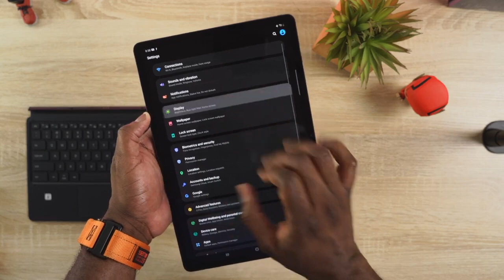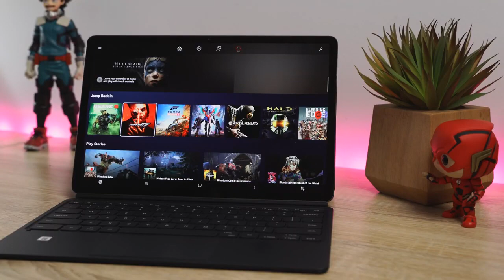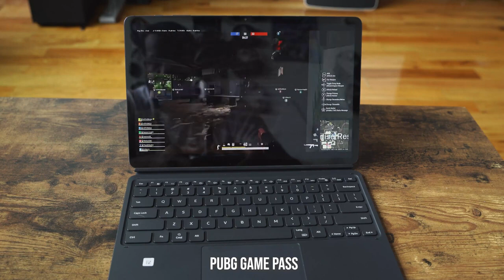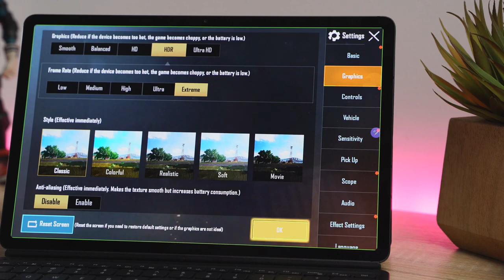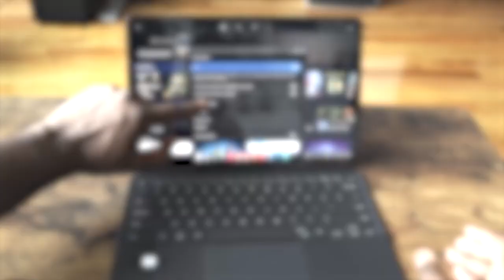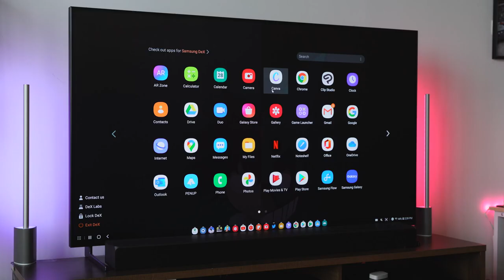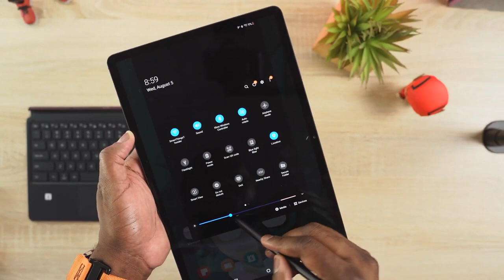Galaxy Tab S7+ | Samsung's iPad Pro Gamer Edition!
Galaxy Tab S7+
Here is a gaming look at the new Galaxy Tab S7+